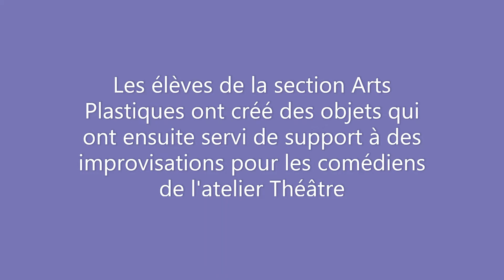Des Arts Plastiques à la scène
Projet qui a associé les élèves d'arts-plastiques à ceux de l'atelier théâtre. Les élèves d'Arts ont conçu des objets qui ont servi de support à des improvisations.Cette vidéo est été réalisée par l'Atelier théâtre du lycée Jean de La Fontaine (Château-Thierry).